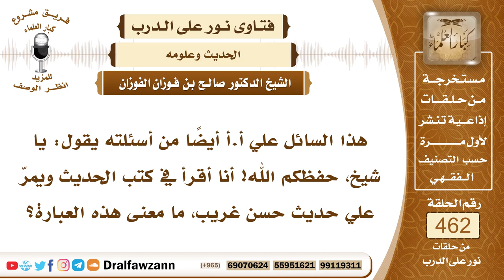6559- معنى قول المحدثين: حديث حسن غريب - الشيخ صالح الفوزان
"6559- هذا السائل علي أ.أ أيضاً من أسئلته يقول: يا شيخ، حفظكم الله! أنا أقرأ في كتب الحديث ويمرّ علي حديث حسن غريب، ما معنى هذه العبارة؟
الجواب:هذه من عبارات الترمذي رحمه الله: حسن صحيح، حسن غريب، يعني أنه ورد من طريقين طريق صحيح وطريق حسن. أو من طريقين طريق غريب وهو ما تفرد بروايته واحد في أصل السند وطريق غير لم يتفرد به واحد فيكون عزيز أو مشهور أو متواتر.
السيرة الذاتية:
للاشتراك في قناة الشيخ صالح الفوزان

14_ الشيخ محمد أمين الشنقيطي
يتيوب

15_سماحة المفتي عبد العزيز آل الشيخ
 يوتيوب

رئيس الفريق
لمشروع كبار العلماء